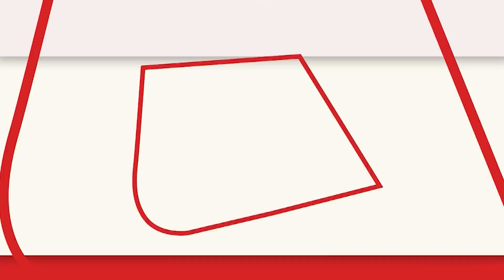'CBI-ED के पीछे PM Modi नहीं', Mamata Banerjee के बयान से विपक्ष हैरान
पश्चिम बंगाल की मुख्यमंत्री ममता बनर्जी ने पीएम मोदी को लेकर एक बार फिर नरमी दिखाई है. ममता बनर्जी का ये बयान राजनीतिक पंडितों को हैरान कर रहा है. ममता ने कहा कि उनके हिसाब से केंद्रीय जांच एजेंसियों का गलत इस्तेमाल पीएम मोदी नहीं बल्कि बीजेपी के दूसरे नेता अपने फायदे के लिए कर रहे हैं.

West Bengal Chief Minister Mamata Banerjee today earned a jibe from the BJP even for her near-exoneration of Prime Minister Narendra Modi over alleged misuse of investigation agencies.